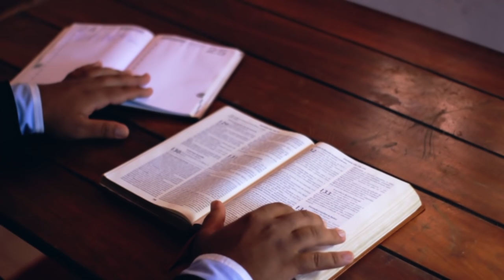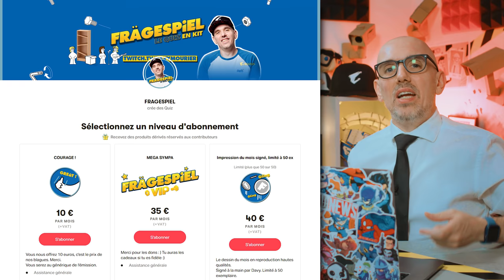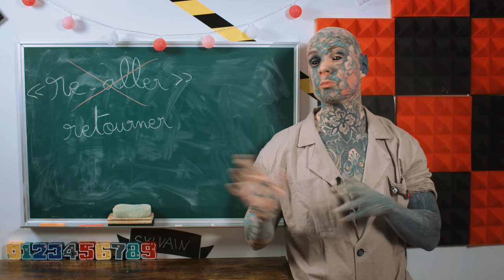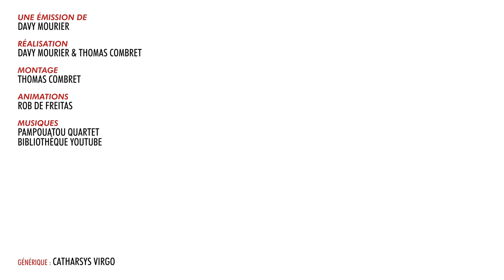BADNEWS #156 Abeilles défoncés à la BEUH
► pour trouver des Sextoys de qualité c'est ici
Pour rappel, avec le code DAVY vous avez -12% sur toute la boutique, hors produits déjà en promotion et/ou conditionnés en pack jusqu'au 14/12/2021

RDV DU LUNDI AU VENDREDI À 9h30 SUR TWITCH

Boitier : AORUS AC300G
CPU : Intel i7-10700
Carte mère : AORUS Z490 Ultra
RAM : AORUS RGB Memory 16GB (2x8GB) 3600Mhz
SSD: AORUS 1To SSD Nvme Gen4
Carte graphique : RTX 3080 MASTER
Alim : AORUS P850W
Watercooling : AORUS AiO Cooler 280

Chaise : AORUS AGC300
Clavier : AORUS K9
Souris : AORUS M5
Tapis de souris : AORUS AMP 900
Ecran 1 : AORUS FI27Q
Ecran 2 : AORUS FI27Q

Armand J. Nicolas MARCHAL Watchinofoye Damien B. Yopox Dowdheur Chuckynuggets Tassatux Diane F. Julien R. Match X23 Hhuugg Xeroquelle Acdhirr Izabel D. Nicolas F. Acronantis S-sky 2068, R, Anthony G, Damien B, Anarchic D, Pierre G, Ostralo, Agnes M. Julien B. Yvain Chevalier au Lion, Eve issickofadam, Elpicrastshiva Jennifer D Maya J. Erwanix Rafaela U. Shabranigoudou Exelsis Dei, Alexie Bray Bob Christophe P.
bcadake Alex LyraPhoenix FraP-zsz Sentrythemadman Kévin Glack thraw synapse Jows Yukisson MAK45 thieums Hush_00 Greg V. Torsadum Naïade theaigle Ekam Romain DODY Justin Mr88 Cyrielle Céline P Yoco p_pair Mich CimleaK Nico gSigh Elytis Yannoo Joledoc TheKillerMarmotte patrice renaud Monsieur Raton gnppn drenghel christ0289 Léa Serytee. Ramana touch Sylvain de THOLOMESE Chris Bourbi Ludovic SICKAR.T Tomarchi Black Pulsar greatmotherfuckers Adèle julien bénézech Mathilda Nabus FRANCOISPEF firud SnowFlo kilian Benjhuss Bruno Garbaccio Stanislas Andre Vazektomi Max7824 Chienchic Benjamin Latatchii Minouuuuu Gilom Leopoldd Julien Fedou Amaury Grenier Nufy Gyroscott adeline.hullot Gribouille Paul Expert ISKAN geoffrey Req Félix stevensixkiller Olivier mim Batoche Saint BlackSalami Stephanie Oly Marc Le Labourier Ludestru aikirenshu Lmeur Matthieu Dworkin Damien Skaarbone Francky Dohahah MysterJoke Isilmë Morton Ichabod Rémi SirPattes Luyepii Scottzane -CéCé- Syphaïwong Mrs Kyogokudo Penther Pierre.P Charles & Alice Mylie_zolie Lord Yorwan Pelur Théodore Joany Leprince Dr.Oops Tibout Cy Solal Labat Alexis Vincent Zoé Ragasse Tanak Boucle Bloody_Loki Dame Andine Sarafan RémyV Halbeu Dae31 Adrian dazerkil Division-par-zero Arnaud Boisgard Satyre K13b3r Bananebleue Nekojita Nabihime An1hl4t0r norbertlegourou chacha JoeHell Marge Halone Wolfkhan Flan-Lemou Kuentan Xav Desmero _dav_ Elgourdino Florent Vdga Vincent Benou Florent Bouhey tokyis lalmeras QuiPhenix Ralouf Bigoudi88 Bophie Slaise Nek Pauline Bloom La Beatrie thedayymon Guillaume Marty G . T . Cort-X- Chloé AG Wolf enstein TomTom nieub Jerem S. frankman1995 daone Ced_Lec Vanny Grollbe Pyrrhos Dauvet Thomas BRISET Siyah Adrien Natosan artart78 jacques kramp Morlockq Jean-Marie Arondel loktora GrandZuzu Xianghua Anthony manshoon Victor